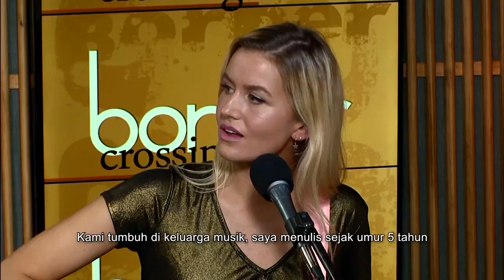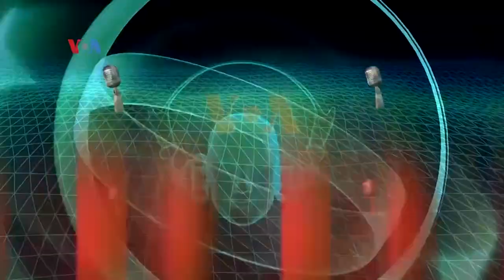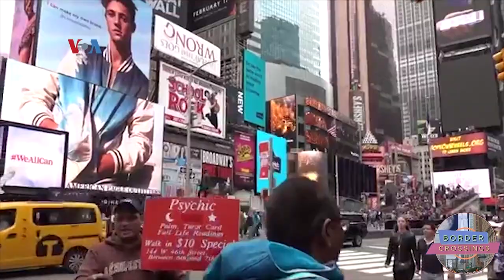VOA Border Crossings: Fairground Saints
Untuk episode Border Crossing kali ini, Kita akan bertemu dengan kelompok genre country music yang sedang naik daun, Fairground Saints, serta berjoget dangdut dengan kolaborasi unik antara musik Hip Hop dan dangdut.